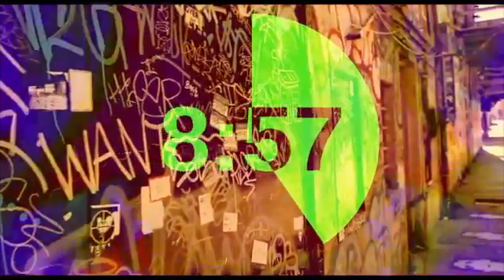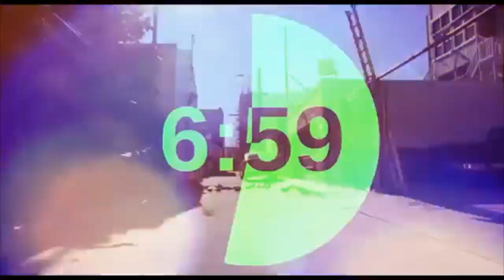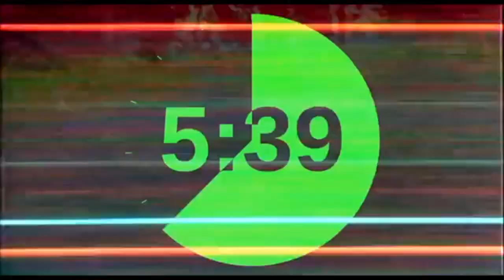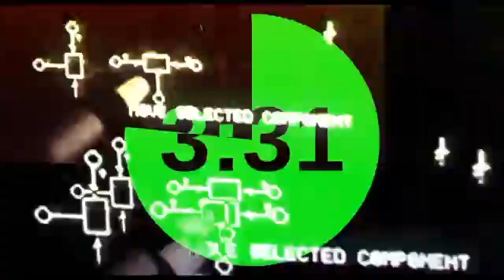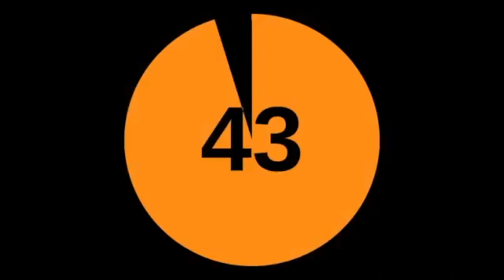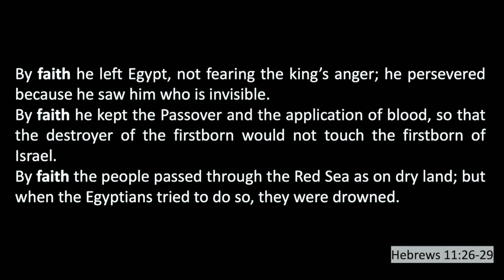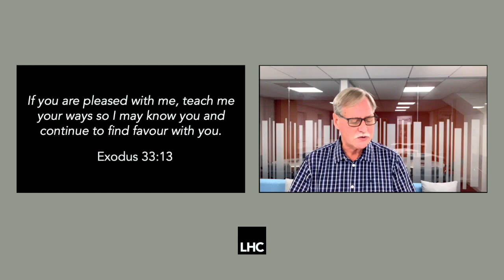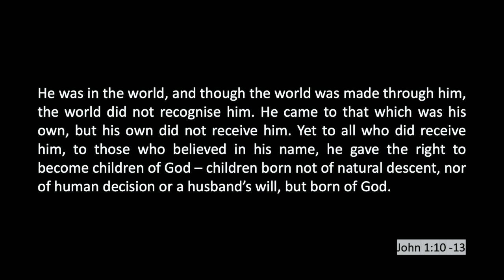Living Hope Church Online - Sunday 15th November